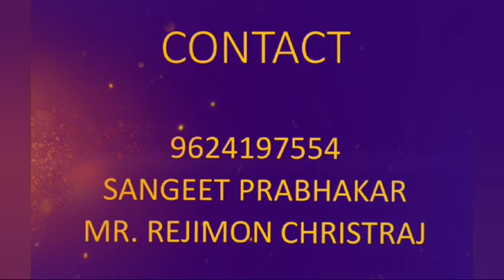6 April 2024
Video from Rejimon